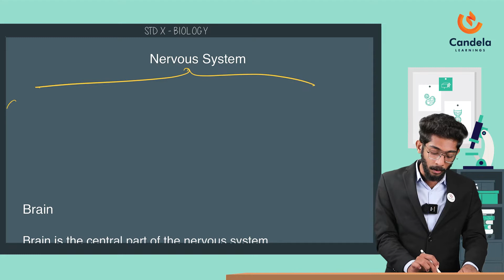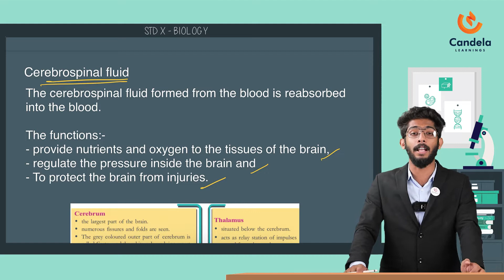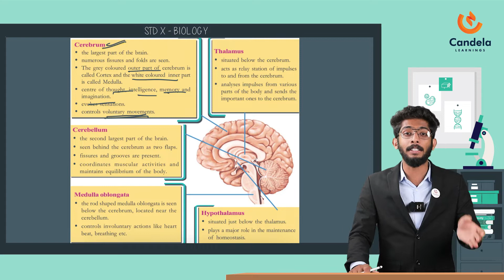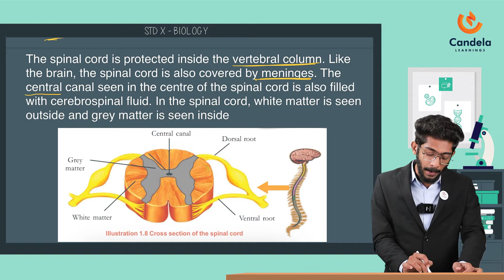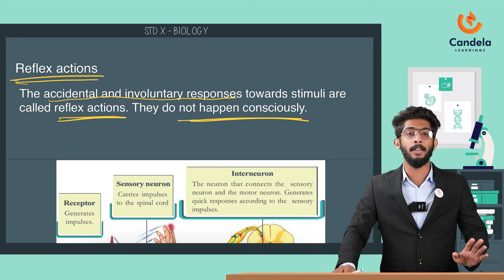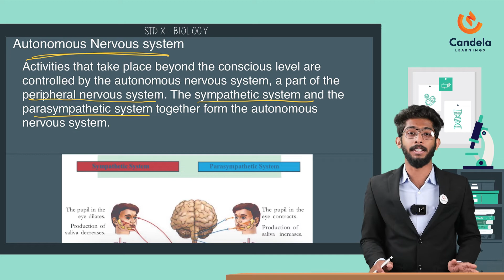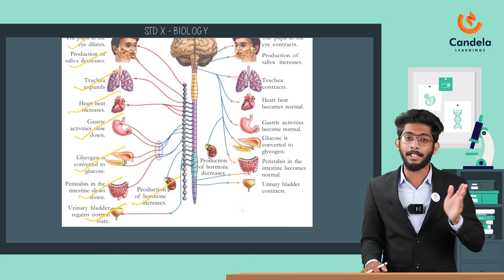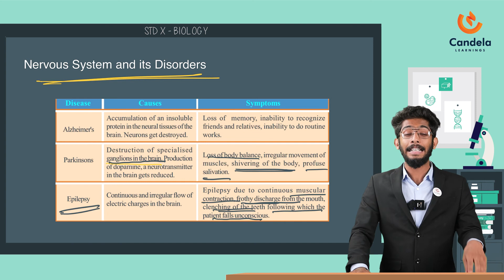Biology revision for SSLC students Chapter 1 Sensations and Responses Part 2 | Candela Learnings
First terminal examination
Candela Learnings is hosting an Exam Marathon in which you can find the difficult sections and take part in free live revisions specifically for those sections.